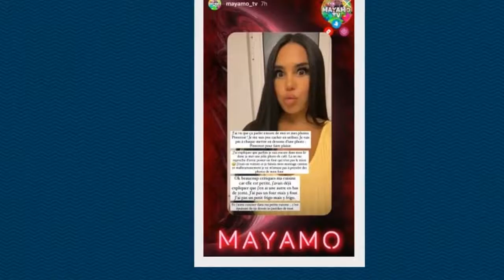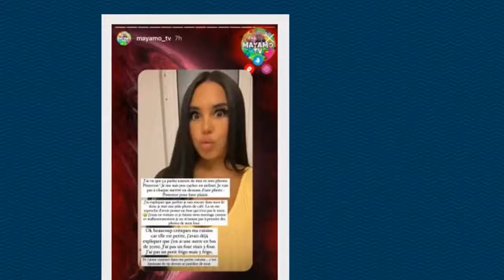Milla Jasmine accusée de mentir à ses abonnés, sa mise au point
Décidée à mettre les choses au clair, la candidate a poussé un coup de gueule.   Cela fait plusieurs années que Milla Jasmine est présente sur nos petits écrans. Souvenez-vous, c’est dans Les princes de l’amour que les téléspectateurs ont fait la rencontre de la candidate qui a ensuite enchaîné avec plusieurs autres émissions comme Les Anges, Les Marseillais vs le Reste du Monde ou encore 10 Couples Parfaits. Et plus récemment, c’est dans Les Cinquante que l’on a vu la jeune femme. D’ailleurs, cette dernière est entrée en clash avec Melanight sur le tournage. Eh oui, Milla n’est pas du genre à prendre des pincettes avec les autres candidats.   Si Milla Jasmine fait largement parler d’elle pour ses disputes à répétition, elle a récemment fait le buzz pour une raison totalement différente. En effet, la femme de Lorenzo a été accusée de mentir ouvertement à ses abonnés sur les réseaux sociaux en partageant des photos Pinterest tout en laissant penser qu’il s’agissait de son intérieur ou de ses repas. Or, ce n’était bien évidemment pas le cas. Cette fois-ci, les internautes ont accusé Milla de ne pas partager une réelle photo de son four et d’avoir une fois de plus eu recours à Pinterest pour illustrer ses stories.   Milla Jasmine pousse un coup de gueule  Fatiguée, la jeune femme a fait une grosse mise au point : « J’ai vu que ça parlait encore de moi et mes photos Pinterest ! Je n’ai jamais caché en utiliser. Je ne vais pas à chaque fois mettre en dessous d’une photo le mot « Pinterest » pour faire plaisir », dit-elle avant de poursuivre : « J’ai expliqué que parfois je suis encore dans mon lit donc je mets une jolie photo de café. Là on me reproche d’avoir posté un four qui n’est pas le mien. J’étais en voiture et je faisais mon montage cuisine et malheureusement je ne m’amuse pas à prendre des photos de mon four. Ok beaucoup critiquent ma cuisine car elle est petite, j’avais déjà expliqué que j’en ai une autre en bas de 30m2 (…) c’est épuisant de toujours devoir se justifier de tout. »